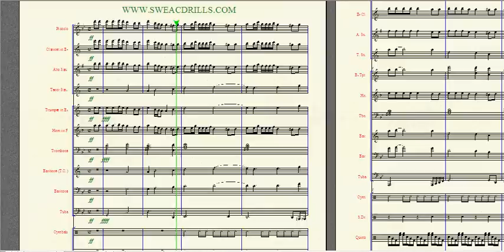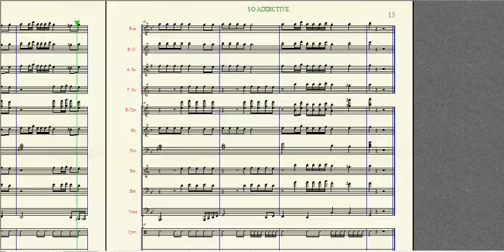"Addictive" Truth Hurts Ft. Rakim arr. for Marching/Concert Band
"Addictive"
Truth Hurts Ft. Rakim
 arr. for Marching/Concert Band
Availible Now on Sale for just $30.00
Ships same day arrives in 72hrs.